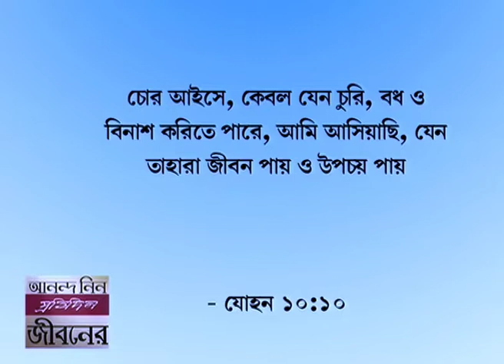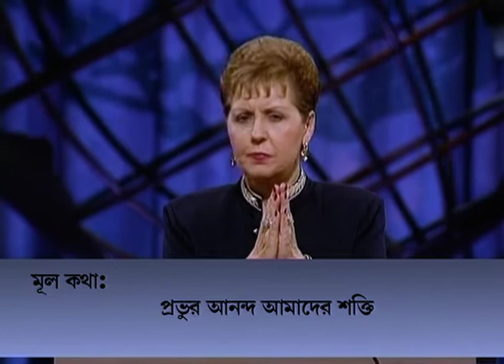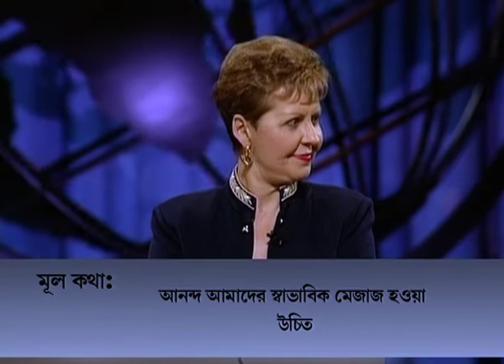কেমন করে মন ও মুখ আপনার আনন্দকে প্রভাবিত করে? - How Does Your Mind Mouth Affect Your Joy Part 1